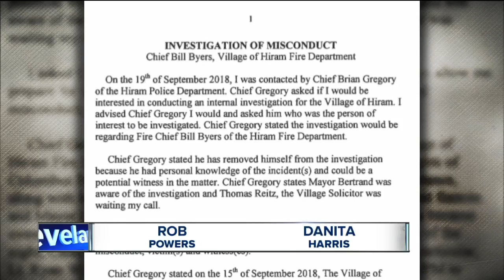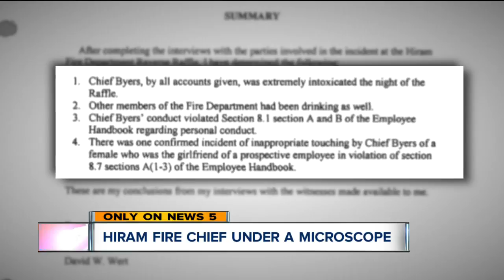Hiram Fire Chief Bill Byers accused of inappropriatley touching women, being drunk and belligerent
The Hiram Village solicitor gathered more than 150 pages of witness statements and findings after complaints emerged about the Hiram fire chief's alleged actions at a raffle this September.